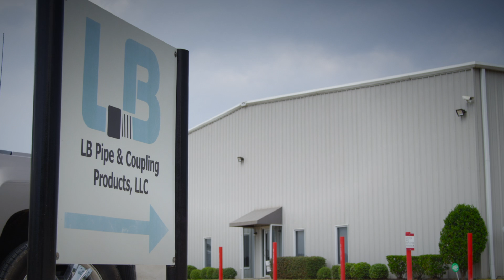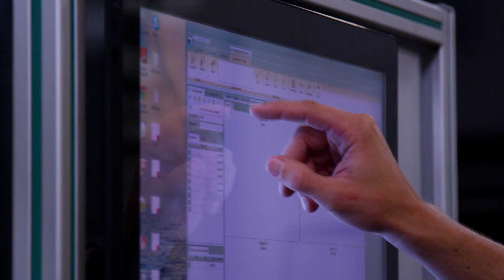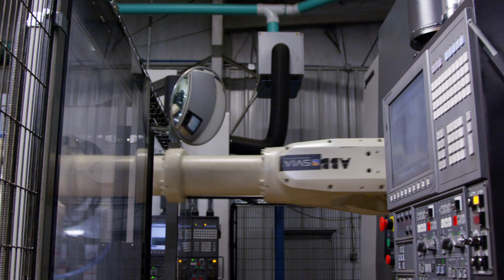ABB IRB 6700 Robot tends CNC machine at LB Pipe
LB Pipe & Coupling Products, LLC (lbpipeandcouplingproducts.com) has accelerated its growth by installing two robotic machine tending systems from ABB (former SVIA LLC, US)